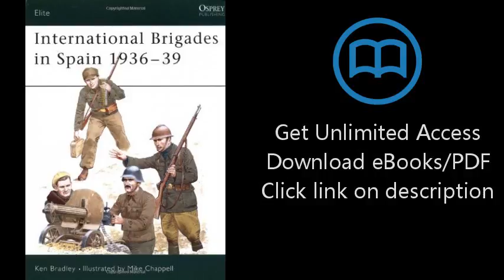Download International Brigades in Spain 1936-39 (Elite) PDF